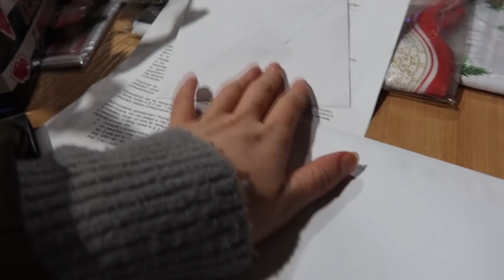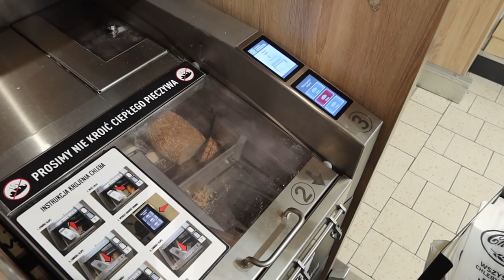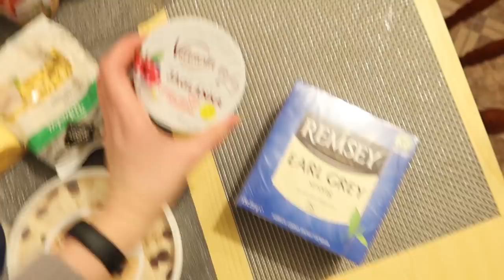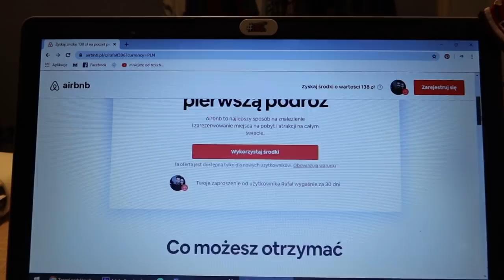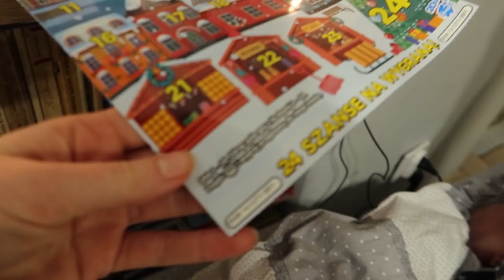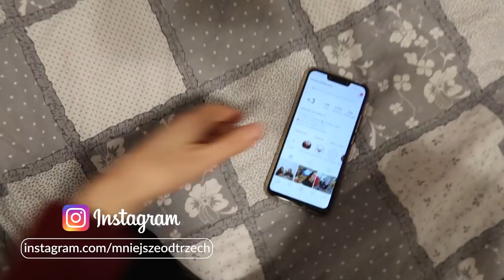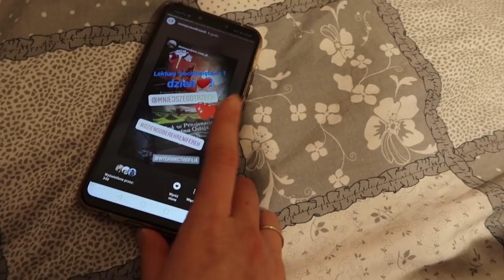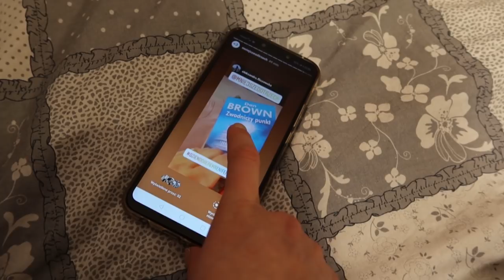SKRYTKA POCZTOWA, ŚWIĄTECZNE SWETRY I KSIĄŻKI NA ZIMOWE WIECZORY *VLOGMAS 5*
Uzupełniliśmy zapasy świątecznych swetrów, założyliśmy skrytkę pocztową i stworzyliśmy z Wami listę książek na zimowe wieczory! Nie zapomnij o kciuku w górę! :) Vlogujemy codziennie!

Adrianna Fliszewska
Rafał Fajfer
SKRYTKA POCZTOWA NR 2
Urząd Pocztowy w Ozorkowie
ul. Wyszyńskiego 12
95-035 Ozorków

Ozorków / Łódź